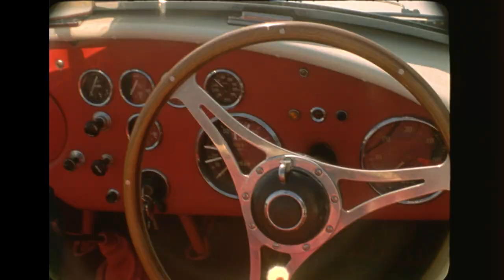Wilhelm Schmid and his Passion for Classics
From the 24th to the 26th of May, speed and sophisitication will meet at the famous Concorso d’Eleganza Villa d’Este on the banks of Lake Como. For the eighth time, A. Lange & Söhne is the main partner of this competition for elegant classic cars. In the eyes of Lange CEO Wilhelm Schmid, both cars and watches are “ambassadors of beauty, elegance, grace and usefulness” and embody a quest for ultimate precision, adhering to an aesthetic principle comparable to the rules of proportion in art.